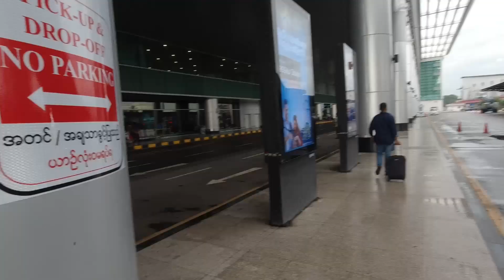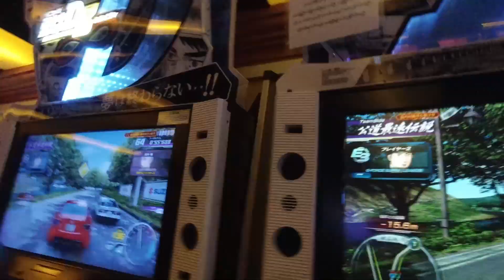Myanmar Tour part 1 | Flights | Immigration | Hostel | Taxi | Food | Money Exchange | Mobile Sim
Myanmar Yangon travel videos are finally here .  All Vlogs are dropping very soon .

ABOUT ME
I'm Jalal
I am a Genuine traveller , . I love solo travelling & meeting people. After travelling extensively in Incredible Bangladesh for years, I stepped out of my country and realised, how beautiful the world is! I shall start making travel videos in Bangla  with full of travel tips and tricks, especially for budget travel.  My dream is to inspire people to explore this beautiful world and learn the best things to make our world a better place to live in.

ট্রাভেল , বিদেশ ভ্রমণ , ভ্রমণ , বাংলাদেশি ট্রাভেলার , বাংলাদেশি ব্লগার , বাংলা ট্রাভেল ভিডিও , ঘোরাঘুরি , দর্শনীয় স্থান , ট্রাভেল ব্লগ , বাঙালি ব্লগারস , বাংলা ট্রাভেল ভিডিও , হোটেল ট্যুর  , বর্ডার ইমিগ্রেশন .

Myanmar bangla vlog and must visit Yangon details about money exchange Yangon taxi and information about Yangon pagoda also Myanmar immigration . There is lot of things to do make your itinerary also best things to do in Yangon visit attractions and activities in your trip and  fun . With friends best places to visit in Yangon Myanmar . i make vlogs like youtube  vloggers also introduce people what things to do in Yangon and must visit Yangon attractions Yangon . In Myanmar what to do in Yangon and also visit Shwedagon Pagoda and Sule Pagoda . Also review Myanmar street food and Burmese street food .